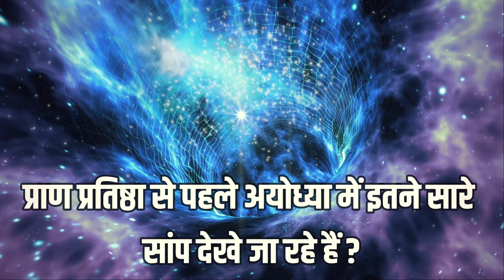अचानक अयोध्या पहुंचा सैकड़ों नागों का झुंड, नजारा देखकर हैरान पूरी दुनिया, Ayodhya Mahadev Chamatkar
श्री राम मंदिर निर्माण अयोध्या | Ayodhya Ram Mandir Nirman | Ram Temple Construction |
श्री राम मंदिर की आई शुभ घड़ी | Ayodhya Ram Mandir Nirman Latest Construction Update |
श्री राम जन्मभूमि अयोध्या मंदिर के प्रांगण का दृश्य | Ram Mandir Update | Ayodhya Shri Ram Janmbhumi
Ayodhya Ram Mandir Inauguration : Jodhpur से अयोध्या पहुंचा 600 KG देसी घी |
Ayodhya Ram Mandir : अयोध्या के कण कण में बसे श्रीराम की कहानी |
Pakistani Reaction on ayodhya railway station | ayodhya ram mandir
Ram mandir update | राम मंदिर अयोध्या | Ayodhya Ram mandir Construction update |
Ayodhya Ram Mandir Exclusive Report: 600 किलो घी देख क्यों रोये चंपत राय? |
क्यों अयोध्या का श्री राम मंदिर एक हजार साल तक नहीं टूटेगा ? | Ayodhya Ram Mandir Nirman